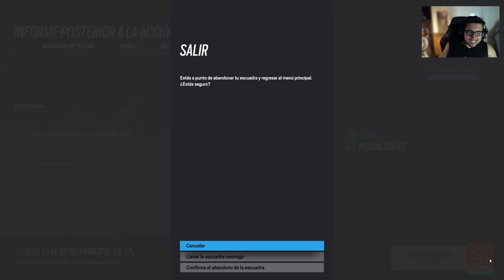Vemos Cómo Juega el MEJOR JUGADOR DEL MUNDO | Ranked Rainbow Six Siege | Gameplay Español Latino